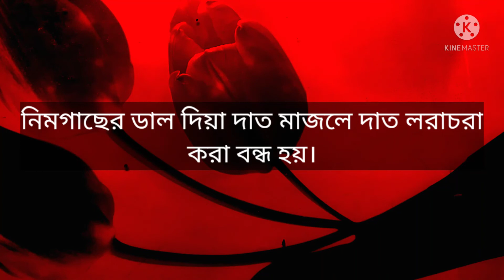দাতের রোগের (tooth disease )ঘরুয়া চিকিৎসা।মাত্র 3 দিনে দূর হবে দাতের সমস্যা।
এই video টিতে দাতের রোগের ঘরুয়া চিকিৎসা বোলা হয়েছে।দাতের রোগের অনেক লক্ষণ আছে।দাতের গুরে বিষ অনুভব হয়।রক্ত এবং পূজ জমা হয়।দাত পোকে খায়,পানি খেলে দাত শিরশির করে।মুখ হতে দুর্গন্ধ বাহির হয়।

দাতের রোগের লক্ষণ
দাত ভালো রাখার উপায়
দাতের রোগের কবিরাজী চিকিৎসা
দাতের রোগ নিরাময়ের উপায়